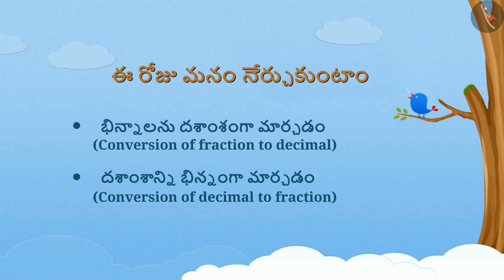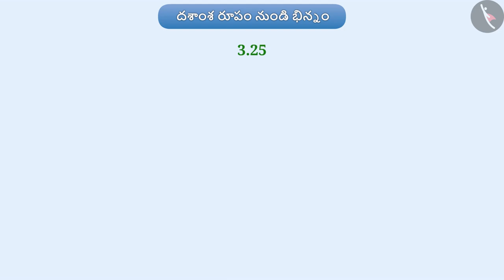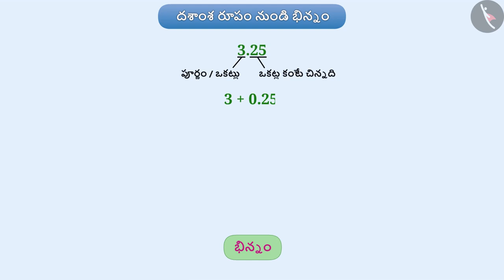శతాంశం మరియు వెయ్యివ స్థానం|Part 2/6|Hundredths and Thousandths|Telugu|Class 6